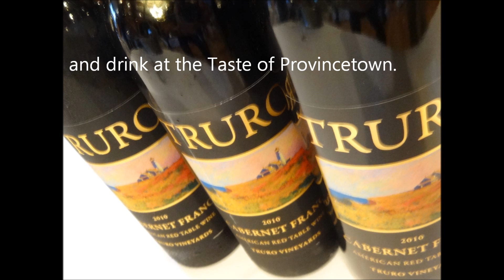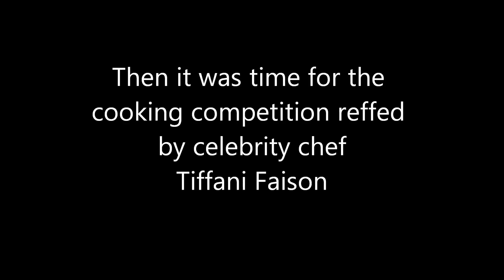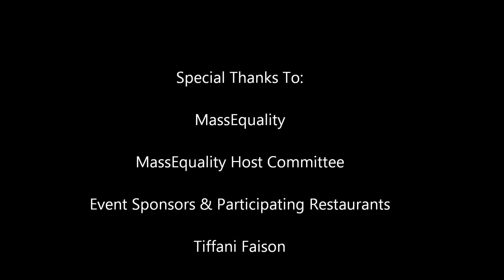Taste of Provincetown 2012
Taste of Provincetown